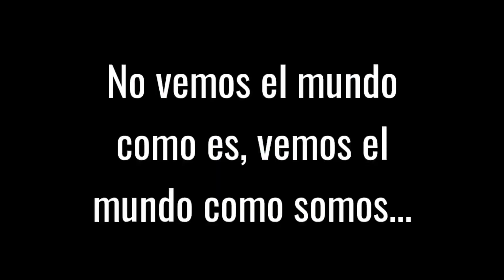farallones de la pintada